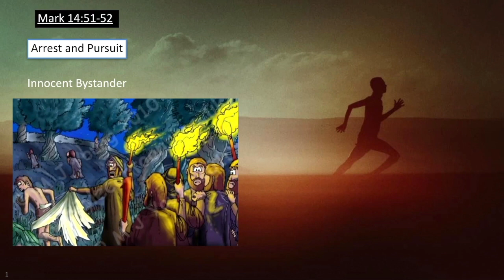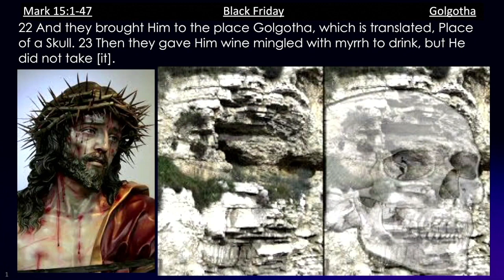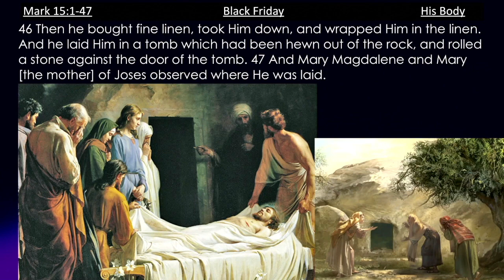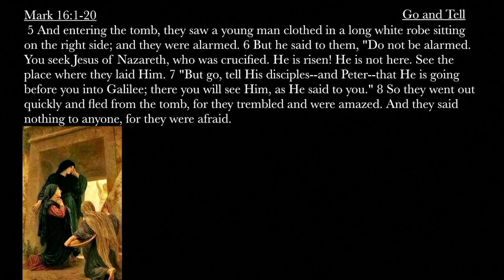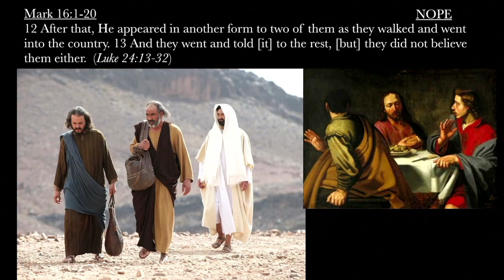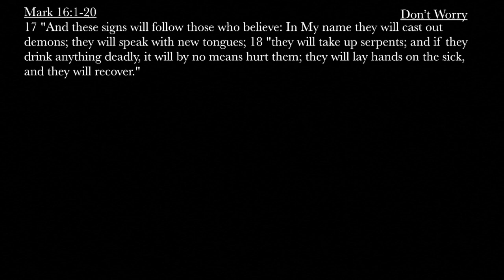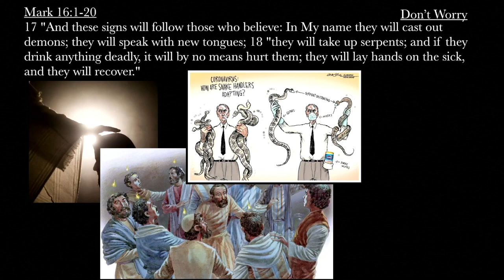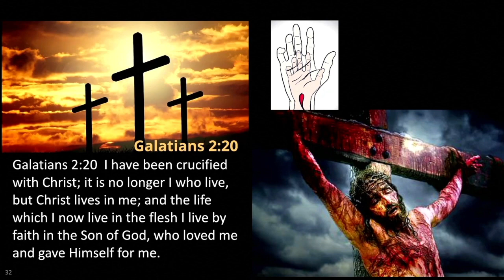*Mark 28:5-6 - The Resurrection of Jesus Christ* | Grace Bible Fellowship Monmouth County | Sermons